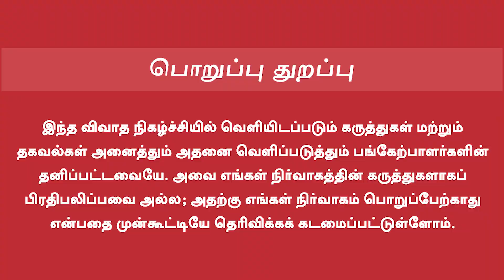Article 370 Verdict | 370 தீர்ப்பை பாஜக கொண்டாடுவது ஏன்? | Prof. Sivaprakasam Interview | BJP | Modi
Article 370 Verdict | 370 தீர்ப்பை பாஜக கொண்டாடுவது ஏன்? | Prof. Sivaprakasam Interview | BJP | Modi | 1903